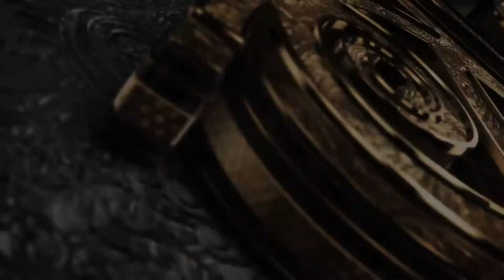Holud Dance Night Cinematography of Shihab & Sayema || ProticchobiOfficial || Comilla, BD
Film by Proticchobi (প্রতিচ্ছবি)
Location: Comilla, Bangladesh

Copyright : প্রতিচ্ছবি - ProticchobiOfficial.

Premium Photography & Cinematography services in Bangladesh.
Book your events before we get booked.
or Inbox (m.me/proticchobiOfficial)